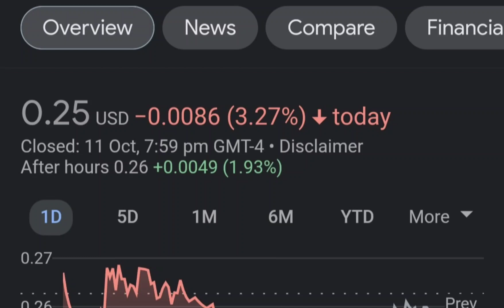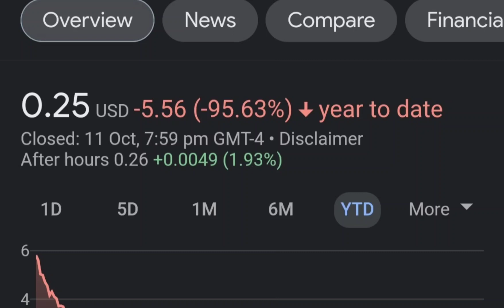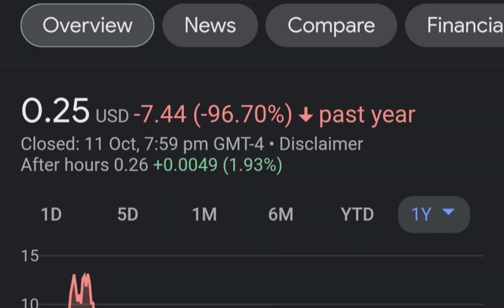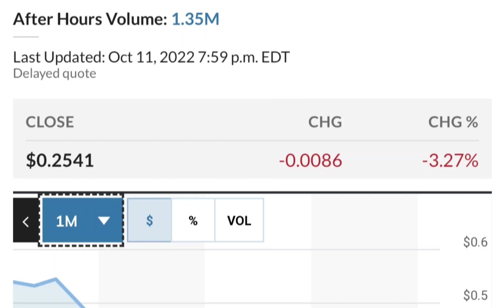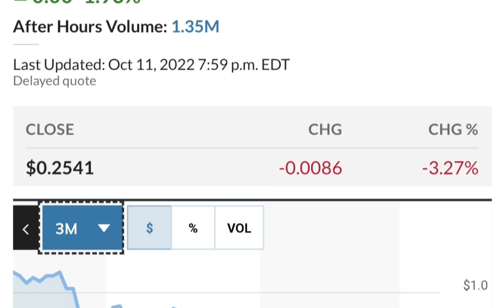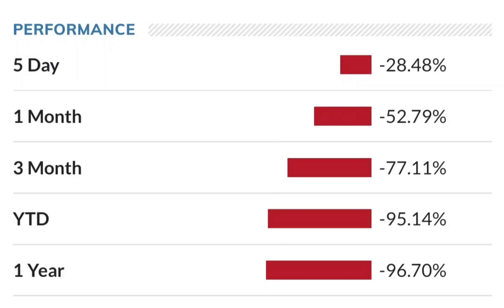MULN Stock Breaking News Today Mullen Automotive MULN Stock Short Squeeze Analysis MULN Stock